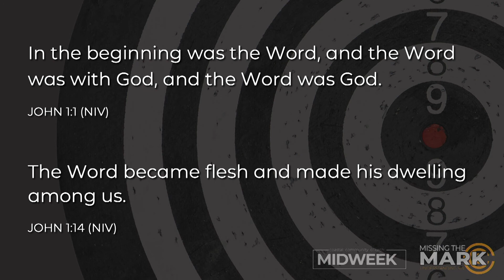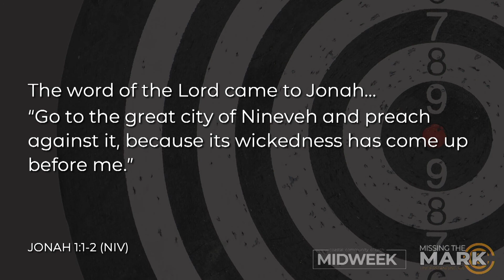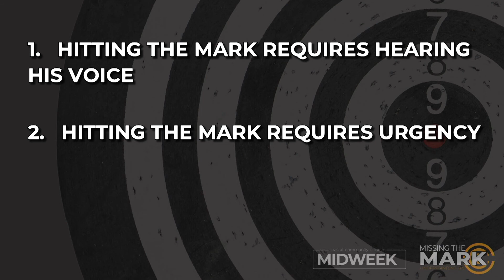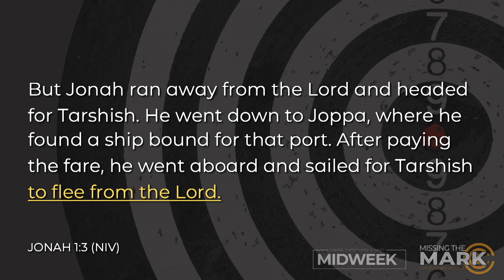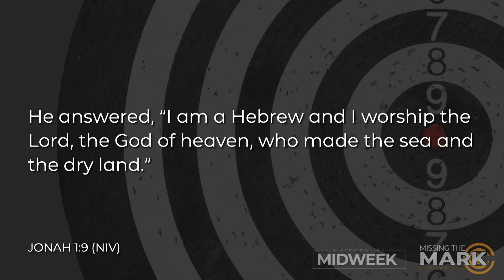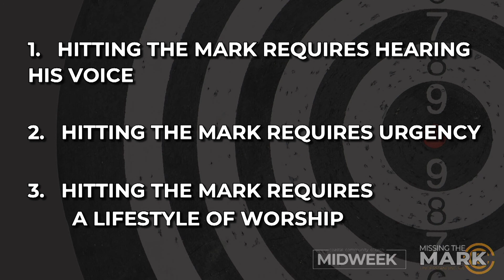MIDWEEK TEACHING : Missing the Mark : Part 5 - Hitting The Mark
Midweek is Coastal Community Church's primary and premiere discipleship venue.  Keynotes and classes are offered each semester that take an in-depth and exploratory study approach to the Scriptures and the spiritual life.